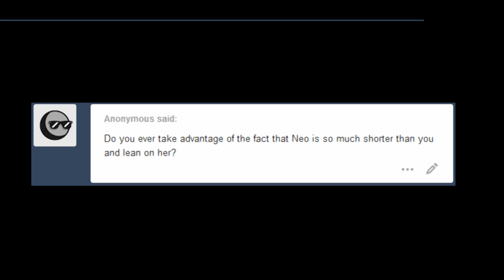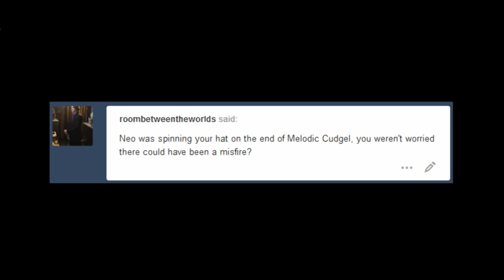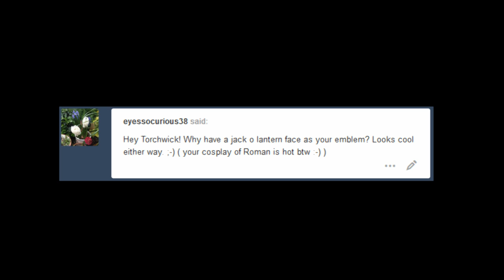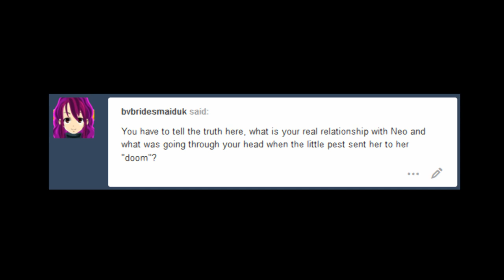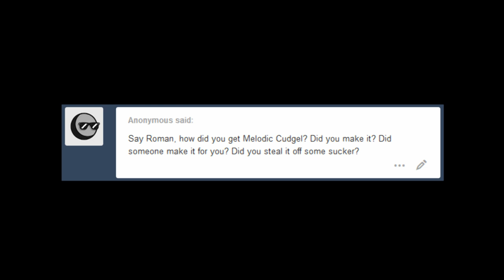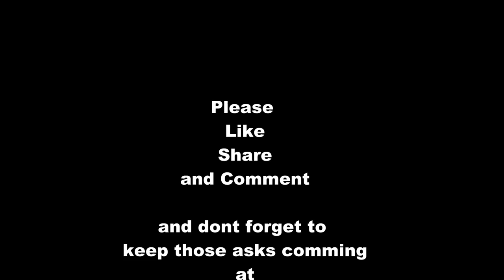Ask TheRomanTorchwick Ep 1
If you enjoyed this, you can buy me coffee

((This is my first time doing something like this. It will improve with time and practice. Nonetheless I hope you enjoy.))